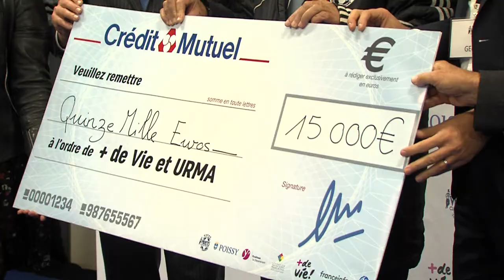Poissy des stars du football pour la bonne cause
Le Variétés club de France affrontait la sélection Géodis hier à Poissy. Une rencontre au profit d’associations, à laquelle nous avons assisté…